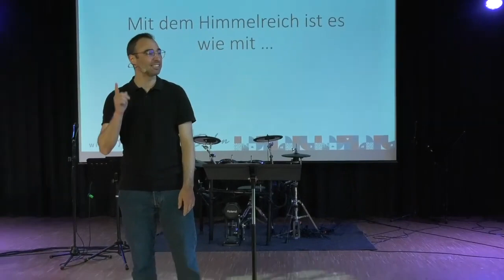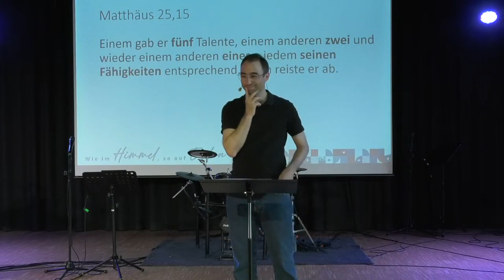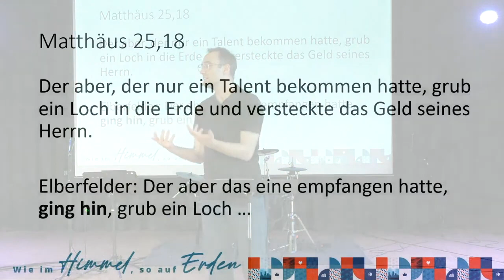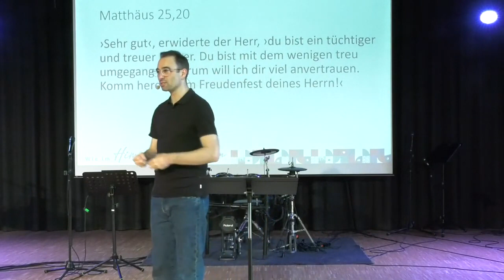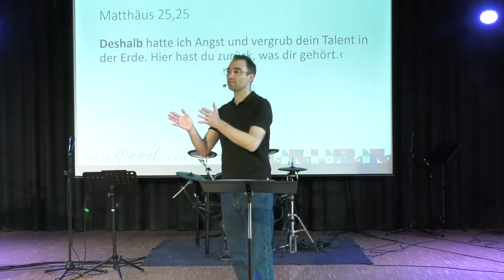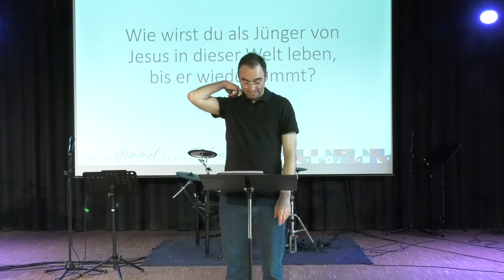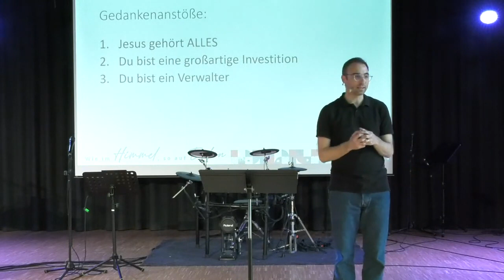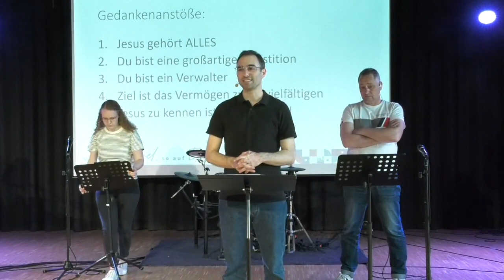Von den anvertrauten Talenten | Reich Gottes Gleichnisse (2) | Bastian Hagenlocher